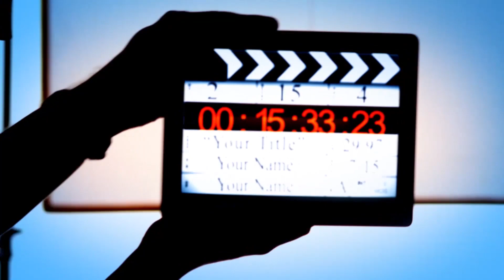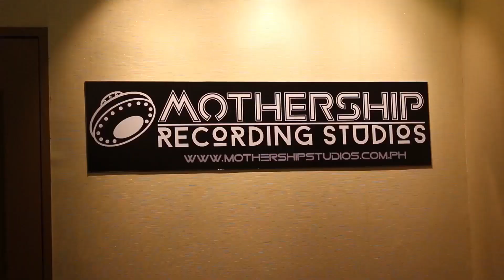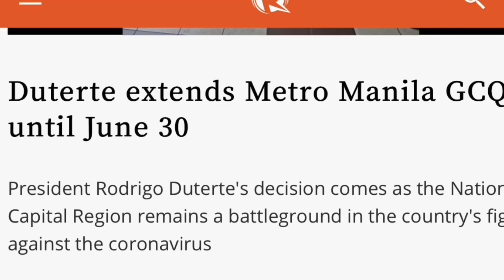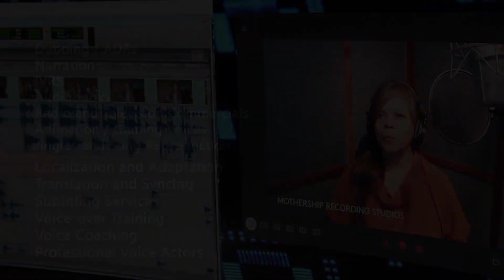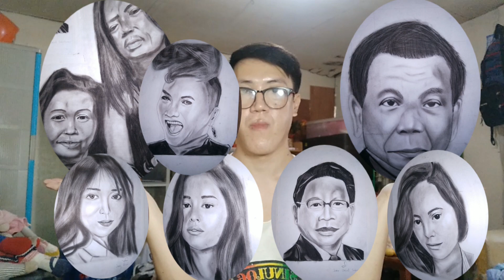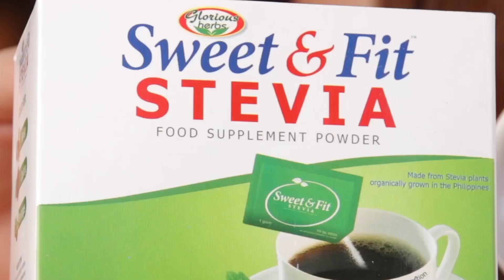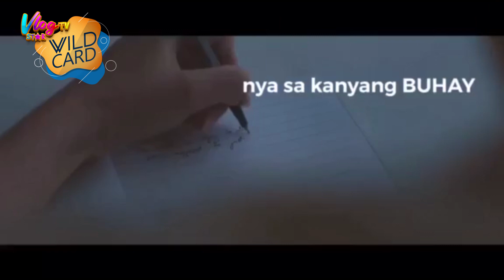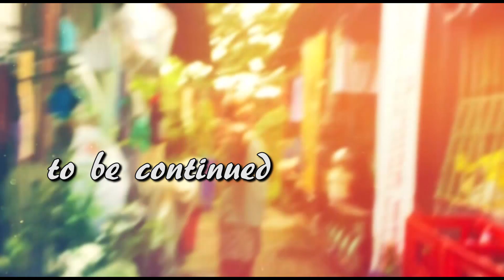Vlogstar TV Replay | Episode 27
A showdown of talents in storytelling among the vlogmates! Featuring Judges Ms. Avon Rosales, Ms. Karyn Johnston and Direk Chino Corpus for this Episode of VlogStarTV as they review another group of PinoyVloggers who qualified to join the VlogStar TV and submitted their video entry for the second challenge which focuses on storytelling skills.
VlogStar TV is an online reality show that seeks out to discover and develop the best and brightest Pinoy vloggers from all walks of life. The show will follow their journey to stardom while being mentored, challenged and honed in their video creation skills.
The show is open to all interested Filipinos here and abroad to improve their content creation skills as well as their presentation and personality while gaining a following.  Online workshops and coaching are provided as well as the opportunity to be showcased in social media and on TV.